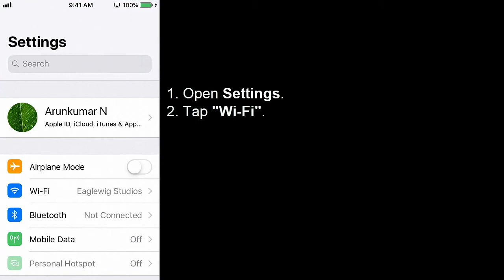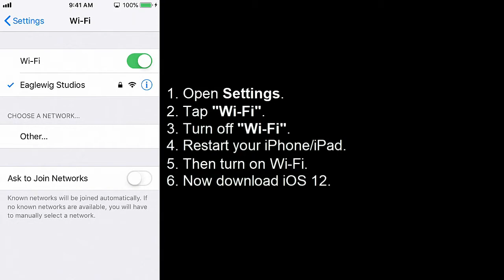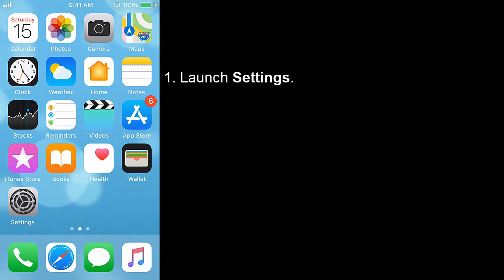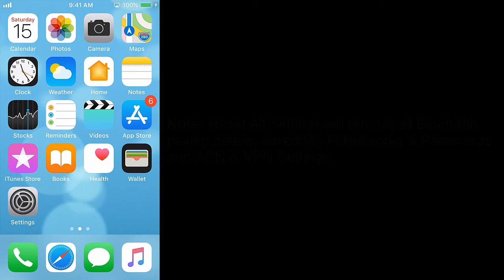iOS 12 Download and Install Greyed Out (Solved)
iPhone Download and Install not working, ios 12 install now greyed out, ios 12 download and install nothing happens, ios 12 update download and install button greyed out.